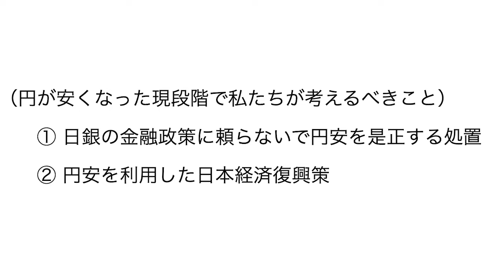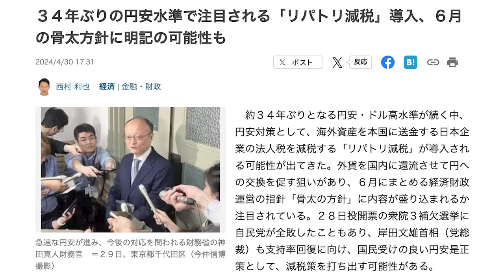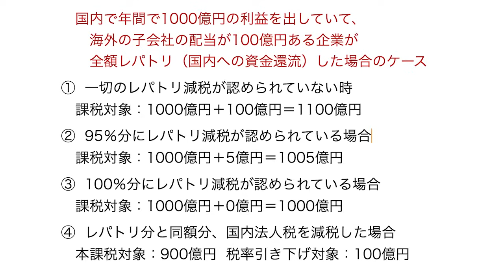円安是正は日銀に頼るな！円安を利用した日本経済復活の秘策とは？【朝香豊の日本再興チャンネル】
■ブログ
朝香豊の日本再興ニュース